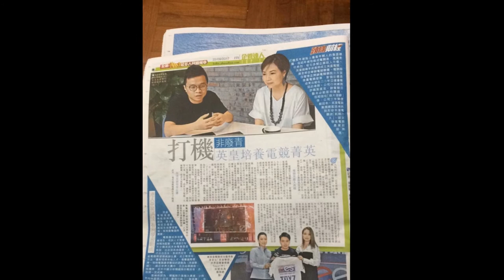參賽作品14號：《揀自己人生》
中三學生阿悅，因為想做職業電鏡選手，整天被父母嘮叨。最後，被父親感動，明白追求夢想不等於逃避責任，最後決定先讀好書，再追求自己的夢想。

製作團隊：靈糧堂劉梅軒中學3C隊